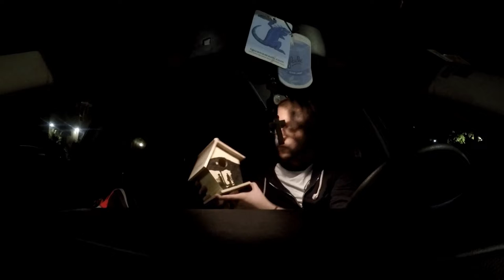Spooky Woodburning and Crafts | Weekend Vlog #5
This Episode is dedicated to all things "Crafts". This weekend Chloe hosted a Halloween themed craft party and I went all out with an Exorcist themed birdhouse.

Tubular Bells (Theme song from the Exorcist) by Mike Oldfield

Battle of the Heroes by The Prague Philharmonic Orchestra